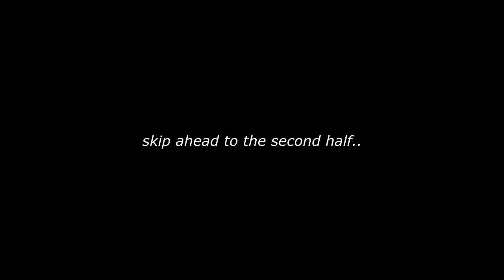Penn State vs Indiana 1999 GAME STORY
You'll see two of the more unbelievable touchdowns in Penn State football history in this game. And both of them were executed by the same player, backup quarterback Rashard Casey. This may have been Casey's best game as a Penn State player, and he did it while coming off of the bench in a high scoring game for the offense. On the other side of the ball, enjoy watching the shear athleticism on the field between players like Lavar Arrington and Courtney Brown going up against a player like Antwon Randel-El. For a 'ho-hum' mid-season conference game, it sure was about as entertaining as it can get.

Penn State's Top Performers:

Rashard Casey: 13-15, 196 yards, 2 TDs - 8 carries, 66 yards, rushing TD
Bruce Branch: 90-yard punt return touchdown
Tony Stewart: 5 catches 89 yards

Penn State took care of it's business to mark the fifth win of the season in as many weeks to remain undefeated. Indiana dropped it's record to 1-3 after leaving Beaver Stadium in 1999. The Hoosiers would finish the year with a 4-7 record, finishing in 9th place within the conference.